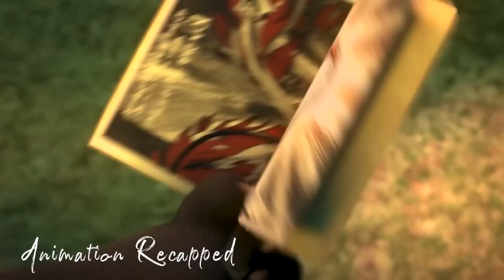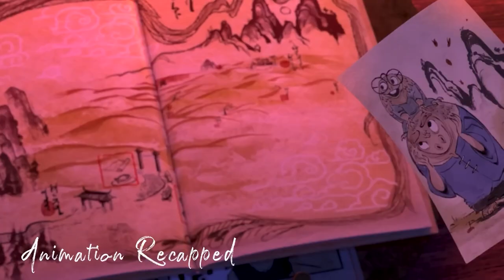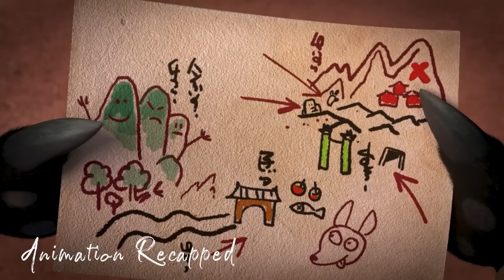A Panda Bear Can Save The World From The Most Dangerous Weapon In The Universe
Title: A Panda Bear Can Save The World From The Most Dangerous Weapon In The Universe

Episode Guide Below!
Episode 1: 00:00
Episode 2: 02:49
Episode 3: 05:36
Episode 4: 08:56
Episode 5: 12:41
Episode 6: 16:06

-Make Sure to ALWAYS Comment what you want to see next. We read all our comments daily, and if your suggestion recieved enough LIKES you may see your suggestion NEXT! ♥

Movie/Show Name: Check first 5 Seconds of the video.